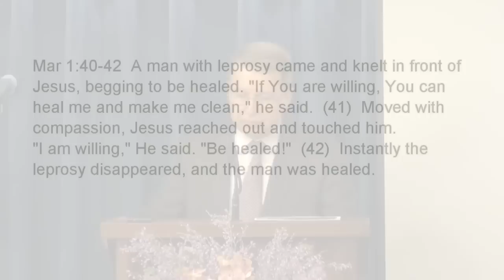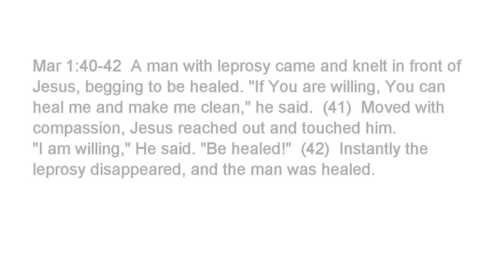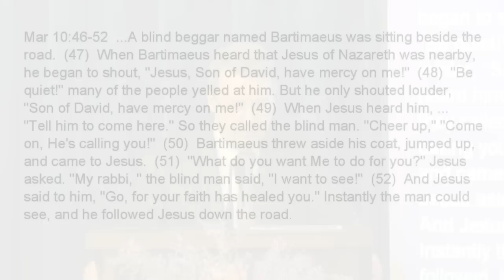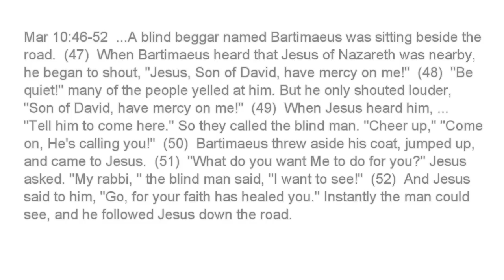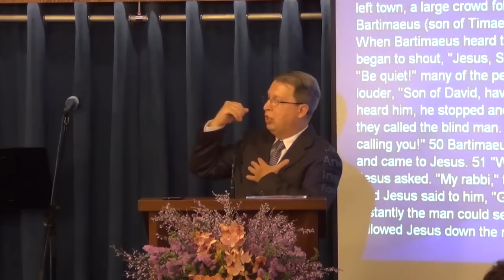Approach Jesus Simply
In this 15 min excerpt, Pastor Rene tells two stories, the first of a leper and the second of a blind man who both came to Jesus and how Jesus welcomed them and granted them their request. The message is simple: "As you pray, come to Jesus simply and freely with confidence."